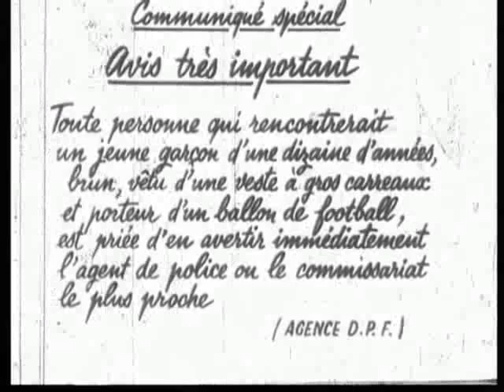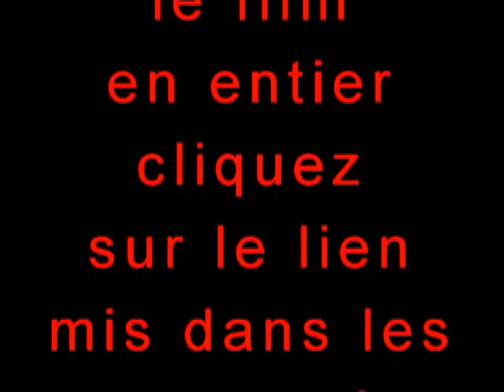Échec au porteur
film français de Gilles Grangier sorti en 1958. a voir en entier